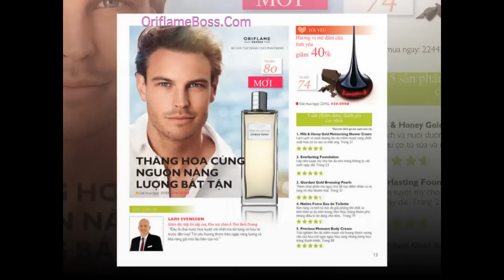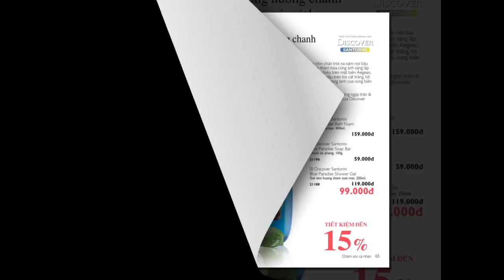Catalogue oriflame tháng 7 2014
Cập nhật bởi Oriflame Việt Nam